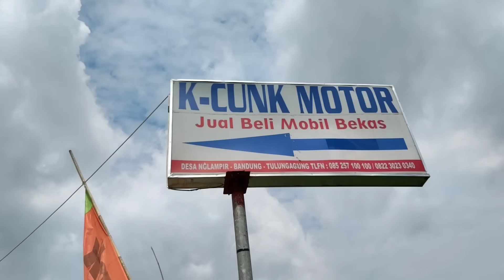6-12-2022 Evalia 2013 juga ada 79 juta.repot datang online aja lur. tukar motor cas tempo bisa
@showroom 1
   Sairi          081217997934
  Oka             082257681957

@shouwroom 2
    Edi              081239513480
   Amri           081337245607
@showroom 3
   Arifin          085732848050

@showroom 4
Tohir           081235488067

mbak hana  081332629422